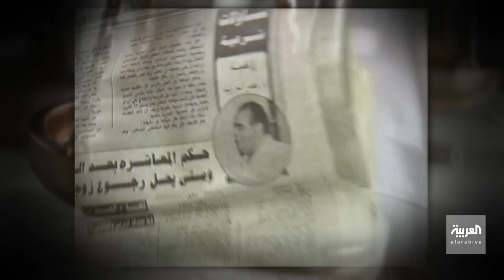مقطع نادر.. يوسف البدري يحرض ضد نصر أبو زيد من المساجد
وثائقي محاكم_التفكير | مقطع نادر يوثق تحريض يوسف_البدري ضد نصر_حامد_أبو_زيد من المساجد